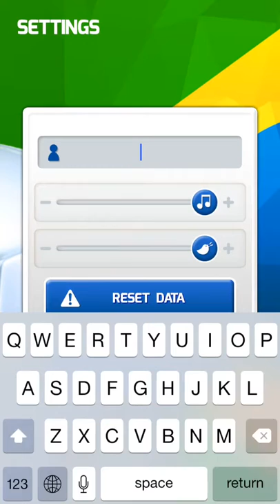Flick Soccer Brazil (by Full Fat) - iOS - iPhone/iPod Touch Gameplay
Think you've mastered flick games? THINK AGAIN! Flick Soccer Brazil is the hardest, fastest, most addictive challenge you'll face this summer.

Ultimate control and unbelievably realistic ball physics. The original award-winning innovative flick controls with "after touch" mean you can even control the ball in motion!

Five world class game modes:

QUICKSHOT
It's you VS the keeper in a fast paced showdown!

SPECIALIST
Set piece free kicks to sort the men from the boys.

CHALLENGE
Five gold trophies to be won in a test of precision.

CROSSBAR
Crazy stunts for extreme sports fans!

SMASH IT
Shatter huge panes of glass across the goal.

If that's not enough, then kick back and relax on the beach with our Brazilian bikini babes!